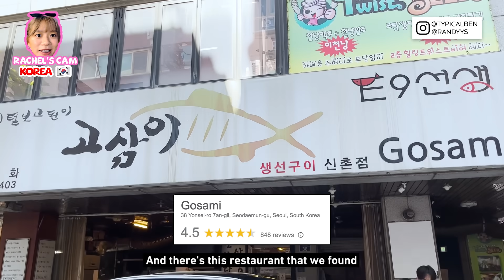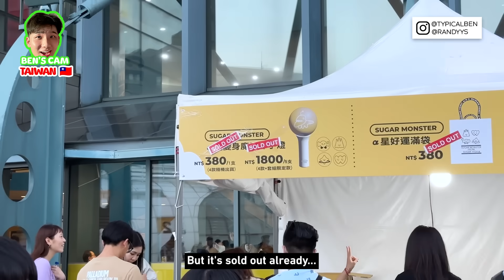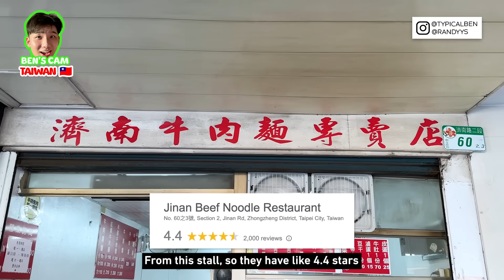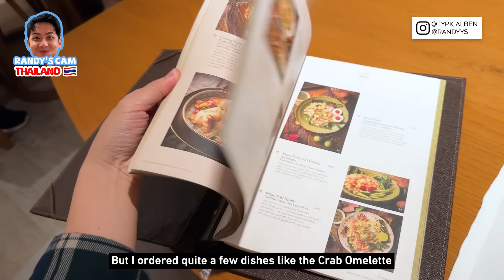FLYING TO SINGAPOREANS’ TOP TRAVEL DESTINATIONS!!!! *KOREA + BANGKOK + TAIWAN*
We are going overseas! BUT not with each other! For this travel vlog, all 3 of us will be travelling to 3 different countries!

Ben will be heading to Taipei, Randy to Bangkok and Rachel to Seoul! Watch our FIRST EVER 3 different countries, 3 different pov travel vlog!